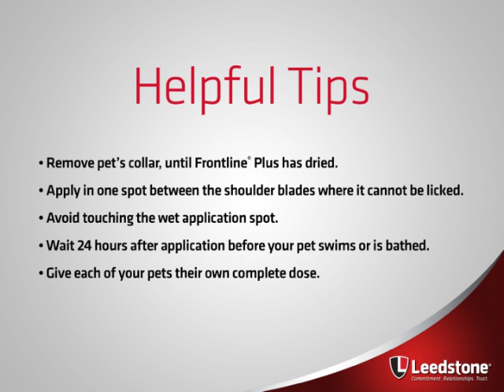How to Apply Frontline Plus